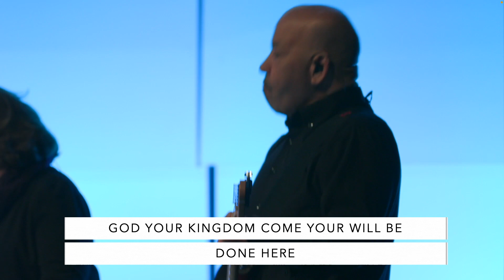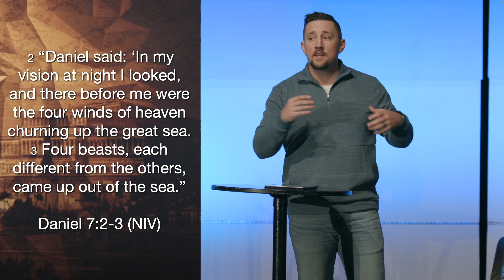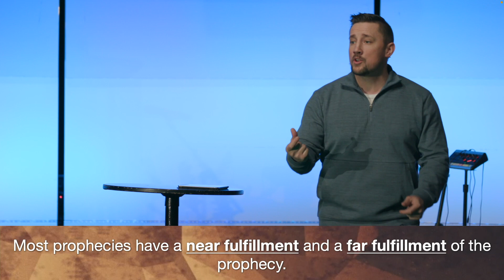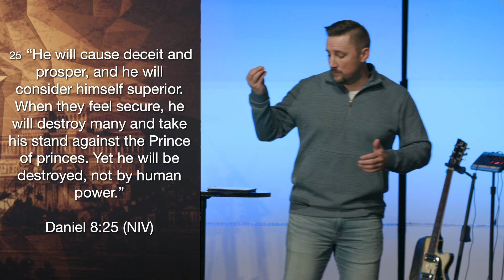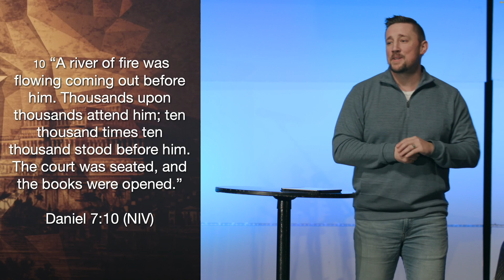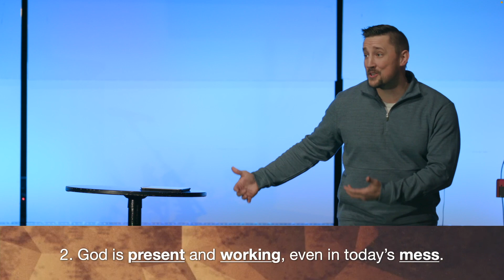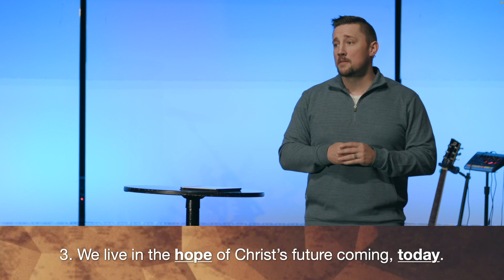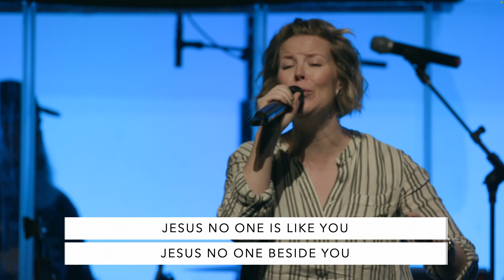The Book of Daniel - Hope for Today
Sometimes, when we study the end times in the Bible, we try to crack the code to figure out God’s plans for the future. But God is not hiding anything from us—prophecy is supposed to reassure us. In Daniel 7, we learn about a visionary dream Daniel had that reminds us of the God we serve. The God of the furnace and the God of the lion’s den is the same God who reigns over heaven and earth. Daniel 8 gives us another foreshadowing of what the end times will be like. Though we aren’t certain of when they will come, we're given prophecies about the Good News of Jesus that are already and not yet fulfilled. Jesus has given us the confident hope of new life and defeat over sin and death. Until we get to experience the fullness of these prophecies, we're called to usher in His Kingdom in the “now, not yet.